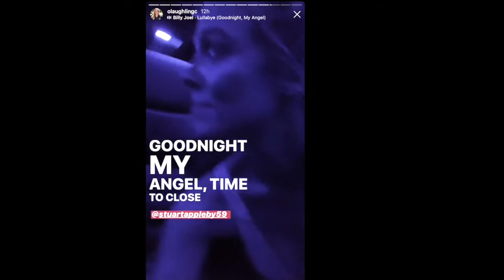Alexandra O'laughlin Dress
Wowww.